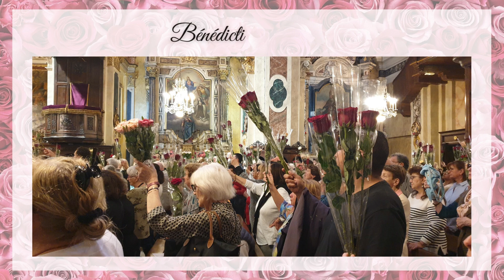Fête de Sainte Rita 2023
Découvrez les moments phares de la fête de Sainte Rita 2023 à travers cette vidéo !

Comme chaque année, le 22 mai, l’Église Sainte Rita de Nice a rassemblé de nombreux fidèles pour cette célébration.
La nouveauté de cette année fut « la vénération solennelle des reliques » : le Père Patrice Véraquin, omv, porta en procession les reliques de Sainte Rita.
Chacune des messes fut suivie de la Bénédiction des roses.
Des centaines de roses décoraient l’église symbolisant les grâces reçues par l’intercession de Sainte Rita.

Cinq siècles plus tard sa vie continue d’inspirer des millions de personnes à travers le monde.
Puissions-nous, telle Sainte Rita concevoir une vie qui respire l’amour de Dieu et la confiance totale en sa Providence.

Nous vous invitons à nous rejoindre le 22 mai 2024 au coeur du vieux-nice à l’Église Sainte Rita de Nice.